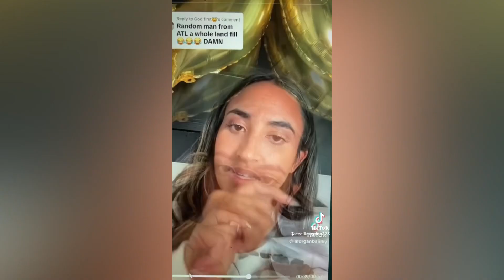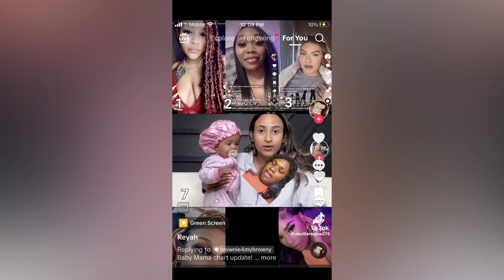Random man in Atlanta‼️